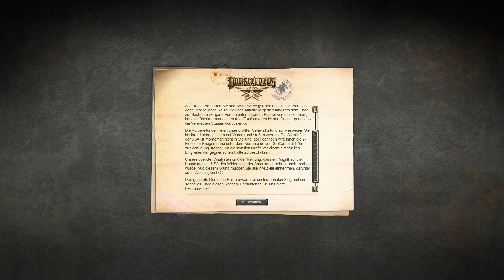Panzer Corps Gold | Deutsche Kampagne 1939-1945 | 8.USA Ostküste 1/3 Decisive Victory | PC GAME 2011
Panzer Corps Gold | Deutsche Kampagne 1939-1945 | 8.USA Ostküste East Coast 1/3 - Decisive Victory | PC GAME 2011
Genre: Rundenbasierte Strategie, Taktik, Zweiter Weltkrieg, Historisch
-präsentiert von Flashback Games, The Lordz Games Studio und
Slitherine Ltd.
Viel Spaß